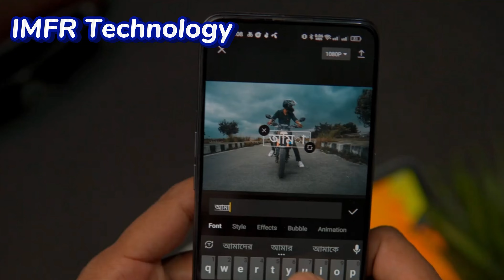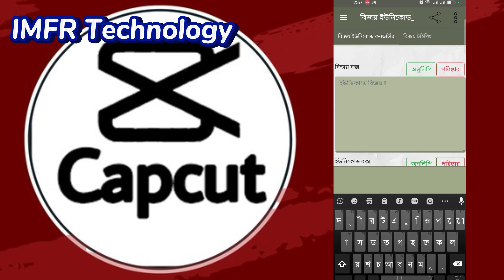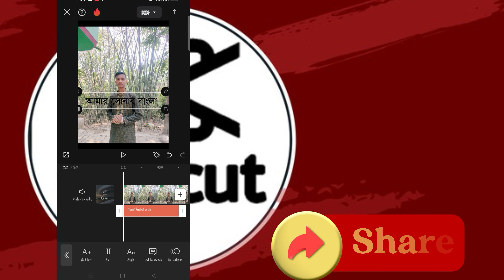Capcut Apps a বাংলা লিখার সহজ উপায়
আজ আমরা দেখব কিভাবে Capcut মোবাইল অ্যাপ দিয়ে বাংলা লিখতে পারি!